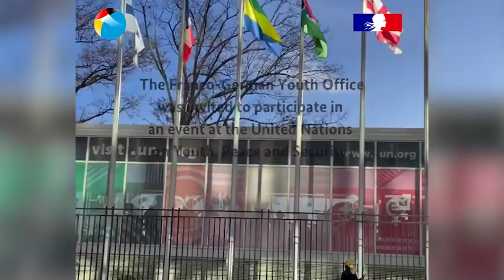Tobias' Bütow Speech, Secretary-General of the Franco-German Youth Office at the UN Security Council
Tobias Bütow, the Secretary-General of the Franco-German Youth Office,  came at the UN Security Council in New York to speak about his work and the potential of youth to spread peace and trust in international and intercultural relations.

Watch his Speech.

To promote exchange between young people from Germany and France: That is the aim of the FGYO.

The Franco-German Youth Office (FGYO) is an international organization working for Franco-German cooperation. Since 1963, more than 9.5 million young people from France and Germany have participated in over 382,000 exchange programs.